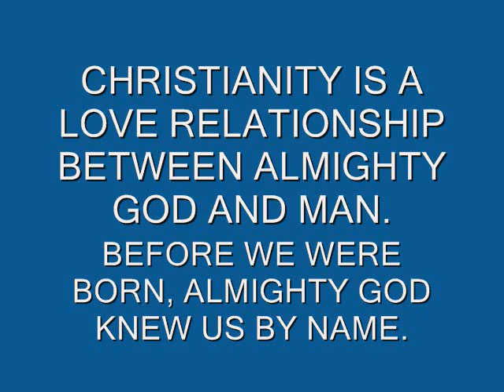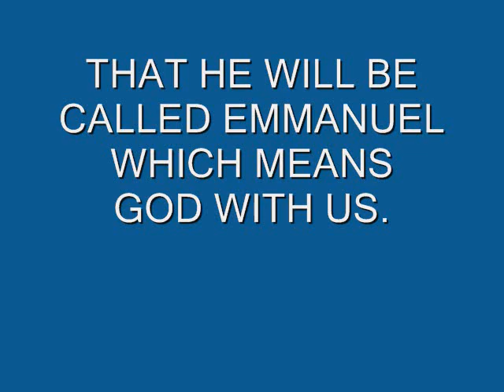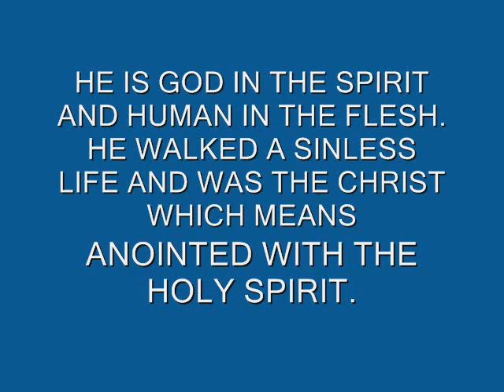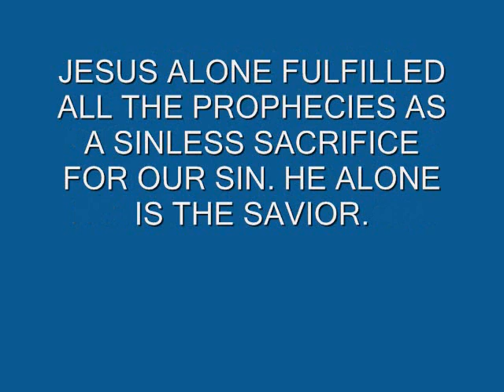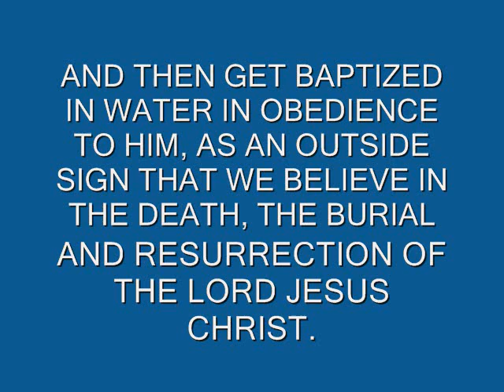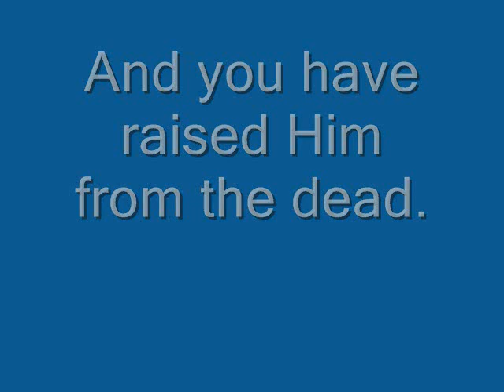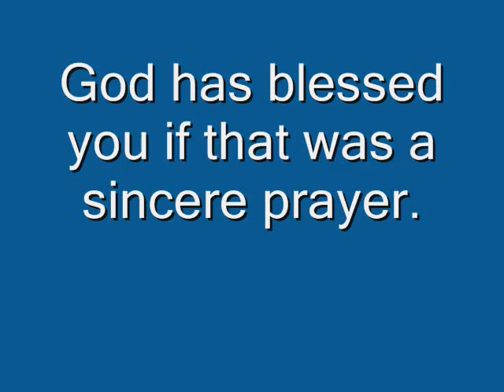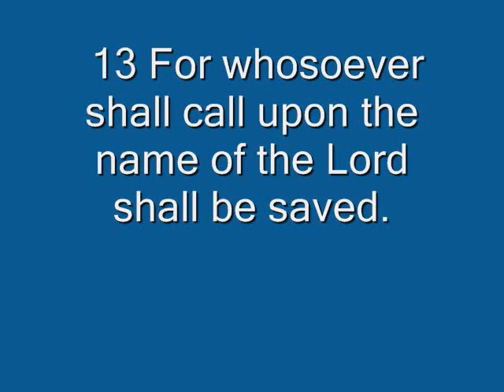HOW A TENRIKYO PERSON CAN BECOME A CHRISTIAN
J

  A friendly teaching concerning how you can become a Born-again Christian.j

ustin Bieber Baby ft. Ludacris Jennifer Lopez On The Floor  Pitbull Shakira Waka Waka Lady Gaga Bad Romance Eminem Love Way You Lie Rihanna Charlie bit my finger again LMFAO  Party Rock Anthem Lauren Bennett, GoonRock Don Omar Danza Kuduro Lucenzo Eminem Not Afraid usher judas beyonce mariah carey celine dion michael jackson adele whitney houston katy perry lil wayne bruno mars nicki minar taylor swift chris brown carly rae japen song news 666 antichrist